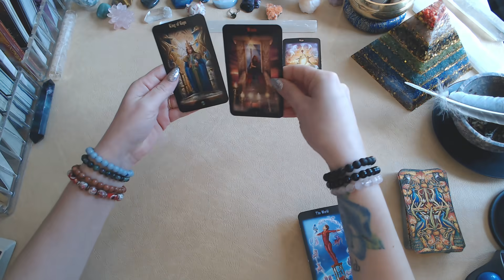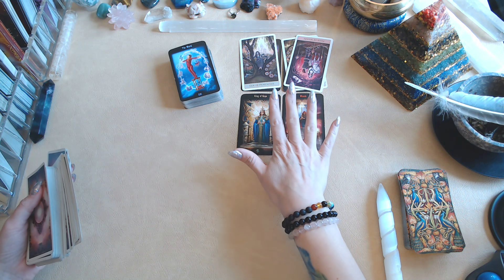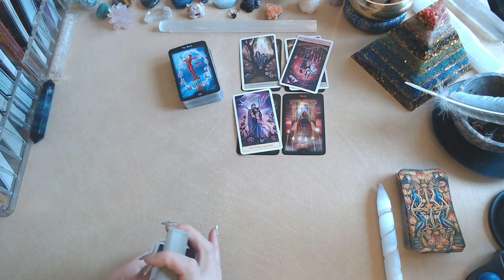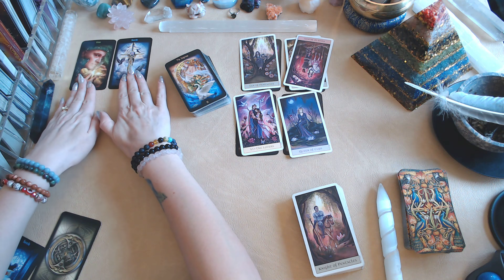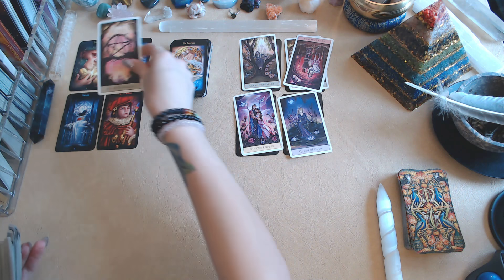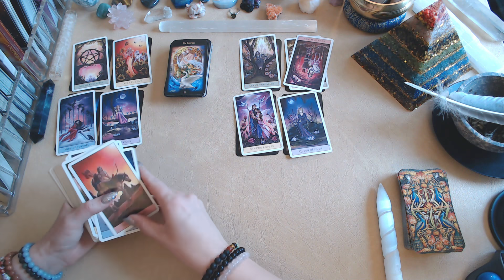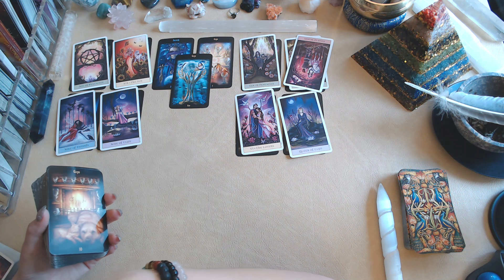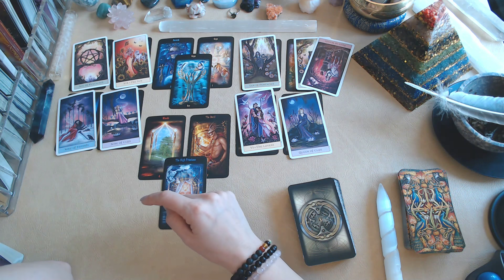Leo💖~ They Are Scared Of You Being Happy With Someone Else! ~ (🔥MUST WATCH EXTENDED!!🔥)